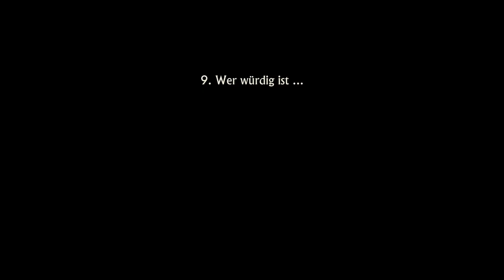Uncharted 4 Lets Play part 19 PS4 Pro German "verborgene Schätze..!"/Trance17TV